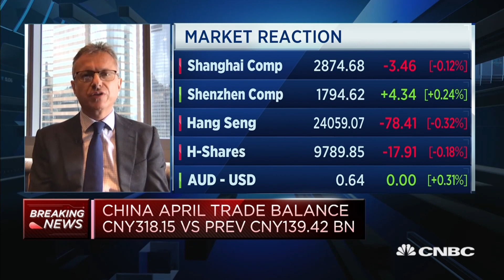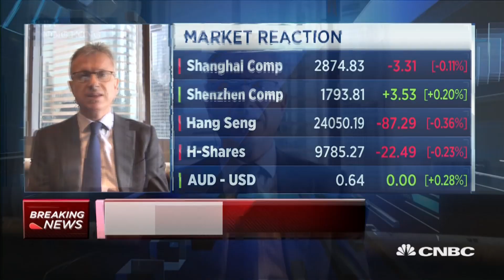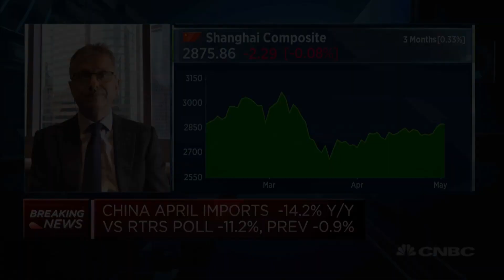A 'ratcheting up' of US-China trade tensions is 'the last thing' anyone needs | Street Signs Asia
Alexander Treves of JPMorgan Asset Management says China's export data for April was "very, very surprising."